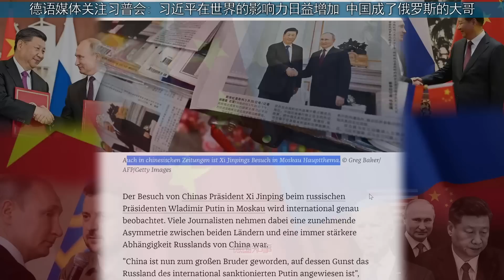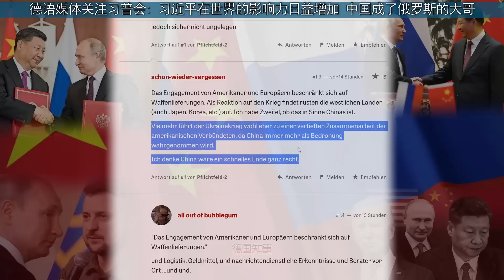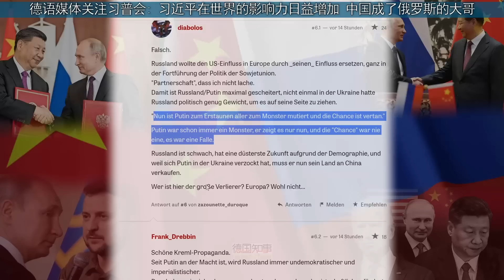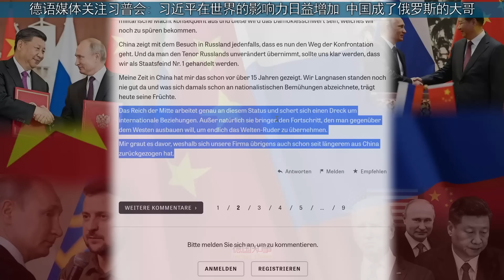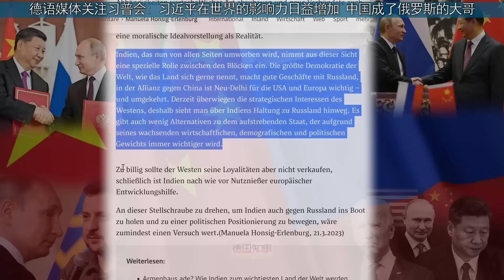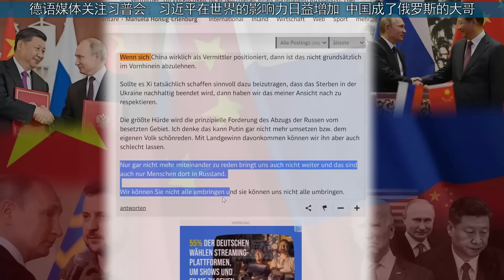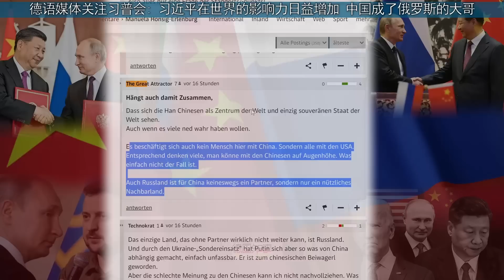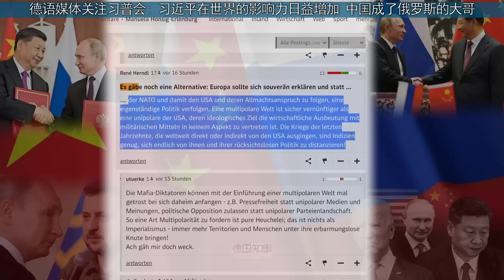德语媒体关注习普会: 习在世界的影响力日益增加 中国成了俄罗斯的大哥 普京急需中国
中元首从3月20日开始对俄罗斯展开为期三天的国事访问，全世界都高度关注习普会，德国及奥地利媒体纷纷发表相关报道。